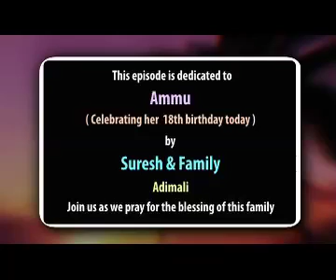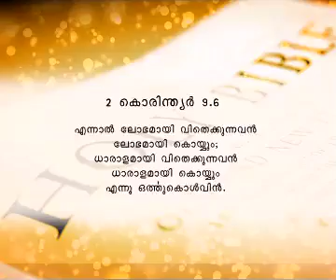"Overflow in thanks giving" - Message by Dr. Mathew Kuruvilla (Tangu Bro)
"Overflow in thanks giving"
Message by Dr. Mathew Kuruvilla (Tangu bro)
Reporter episode 3129&3130, Oct 12th (Wednesday)